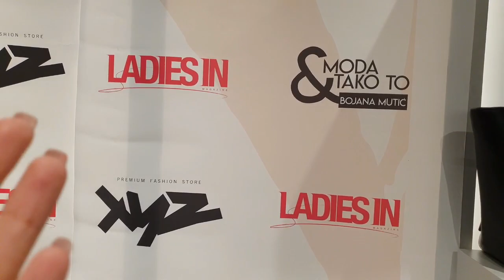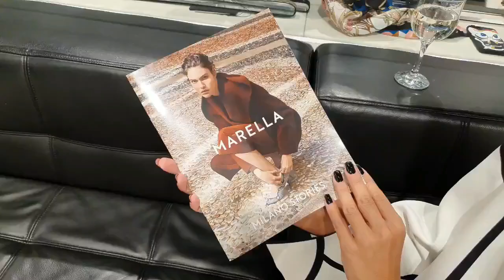XYZ shopping event "Mon amour" (TC Delta Planet Banja Luka)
Žao mi je zbog svih onih koji su propustili party, 20% popusta na novu kolekciju i najukusnije macaronse i kuglice od kokosa koje sam probala ikad!
To nikako ne znači da je popustima kraj, jer tek smo na početku sezone, ali svakako vrijedi požuriti jer ekskluzivni noviteti iz XYZ BIH ponude uvijek su dostupni u vrlo limitiranim izdanjima, pa ako ne želite propustiti priliku da nosite najnovije kreacije brendova Marella, Michael Kors, Armani, Morgan, Karl Lagerfeld,... moraćete požuriti ;)

A sad uživajte u video šetnji koju sam vam upriličila, i zanemarite što u videu očigledno ne znam koji je dan danas, popila sam čak tri Rhinostop tablete u roku od par sati, ko zna, razumjeće 😄